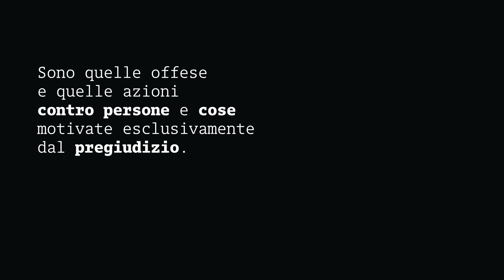"L'odio lascia sempre il segno" - Una campagna antiviolenza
"Stand up for Victim's Rights"
Una iniziativa per contrastare  islamofobia, omotransfobia, antisemitismo e razzismo lanciata dal Cospe (Cooperazione per lo sviluppo dei
Paesi Emergenti”) e da Amnesty International